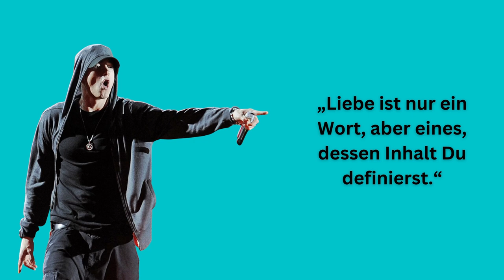Weisheiten von Eminem für deine Persönlichkeitsentwicklung | Zitate zum Nachdenken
In diesem Video geht es heut um Eminem (alias Marshall Mathers), als Rapper und Produzent
ist er für seine Kreativität bekannt.
Das spiegelt sich auch in seinen Zitaten wieder, hast Du ähnliche Ansichten?

Wir wünschen dir viel Spaß und Freude mit Eminems Zitaten ❤

Bild 1  (mit Mikrofon auf Bühne, zur Seite schauend)

Nachbearbeitung: Freigestellt, gespiegelt und in Kontext eingefügt

Nachbearbeitung: Zugeschnitten und in Kontext eingefügt